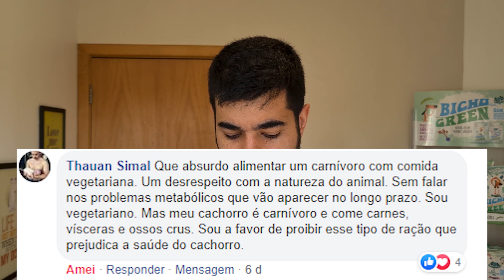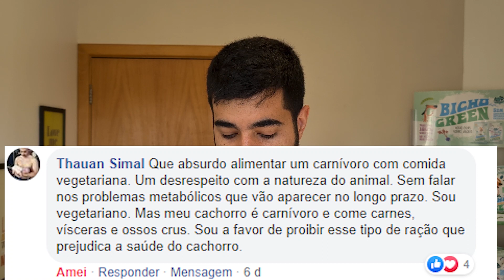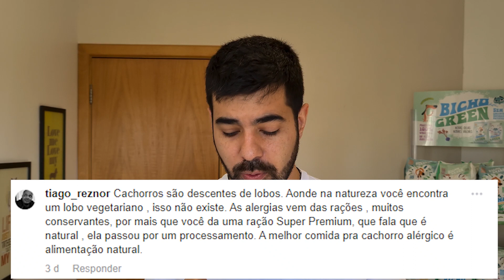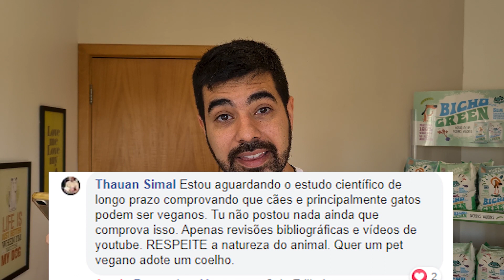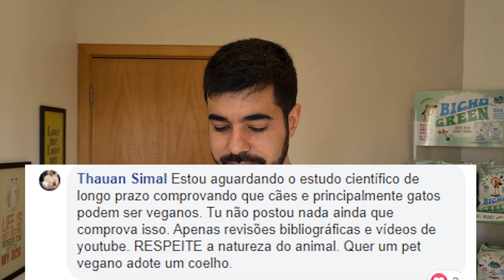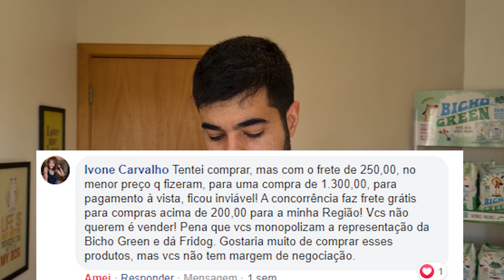Tem que Prender Quem é a Favor da Ração Vegana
Deveriam proibir ração vegana, ou, quem criou precisa ser preso e apanhar na cara.

​🎁 QUER GANHAR BRINDES? (5 CUPONS VÁLIDOS)
➡ Digite o cupom que foi falado no vídeo para garantir junto com a sua compra 1 pacote da Bicho Green Cão, ou Gato. Coloque nos comentários sua opção no momento em que estiver finalizando o pedido.

😍 Que tal vocês colocarem suas dúvidas sobre as rações veganas da  Bicho Green nos comentários? Ou então, enviar esse conteúdo para alguma pessoa profissional dessa área para ela deixar a opinião?

🐾 TENHA UM CÃO COMPORTADO
• Só 15 minutos por dia para ver resultados em poucos semanas. Conheça a metodologia passo a passo que ensina +12 comportamentos desejados como: xixi no lugar certo, passear sem puxar, não pular em visitas ou latir o tempo todo.